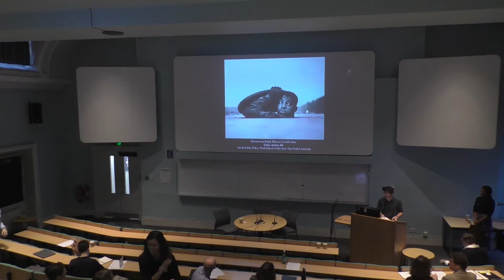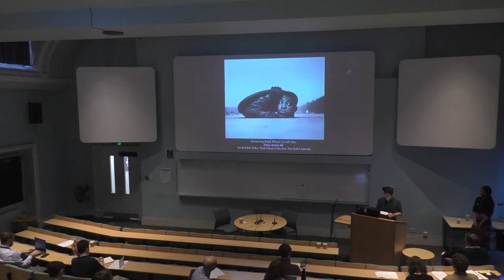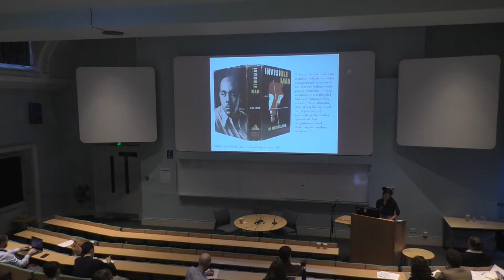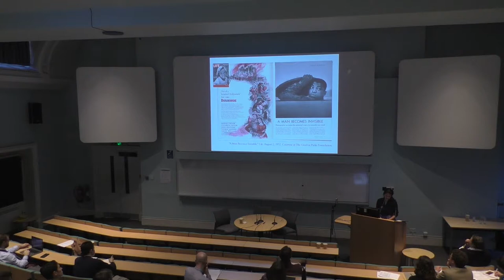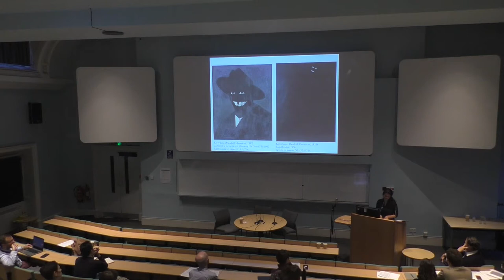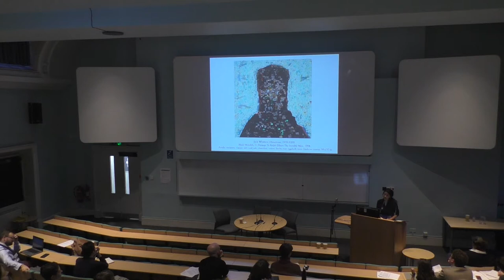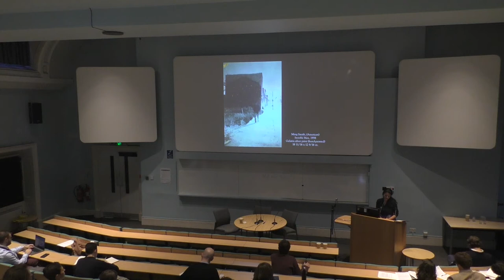Grace Aneiza Ali - 'Envisioning Ralph Ellison's Invisible Men'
Grace Aneiza Ali presents her paper 'Envisioning Ralph Ellison's Invisible Men' as part of 'Art of the Invisible' an interdisciplinary conference at The Courtauld Institute of Art exploring art’s relationship with the invisible.

Kenneth Clark Lecture Theatre